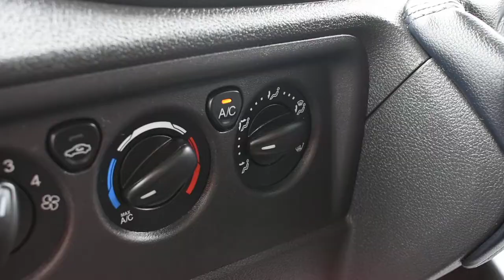2016 Ford Transit 460 17str Minibus with Air Conditioning